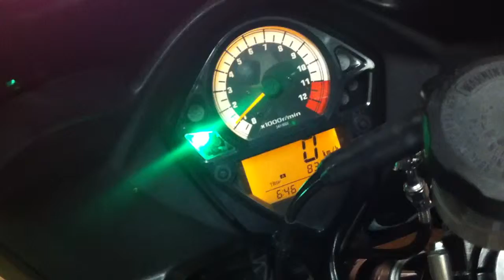Sv 1000 és KTM Duke 640 téli járatása